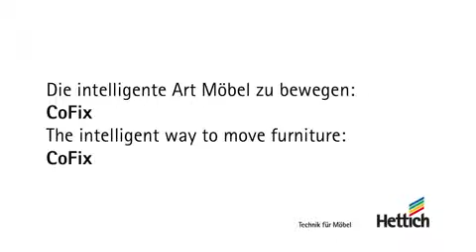"Die zerlegbaren Polstermöbel sind da"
Intelligente Stecksysteme sollen zukünftig den Transport und Aufbau von Polstermöbeln erleichtern – so das Fazit des 4. Roundtable des VMG Süd mit Vertretern von Handel, Industrie und Logistik in Balingen. Gastgeber war diesmal die Firma Hettich Franke, die den Anwesenden anschaulich ihre Stecksysteme für zerlegbare Möbel vorführte, die in Zusammenarbeit mit Rolf Benz, Koinor, Himolla und Polster Otten entwickelt wurden.